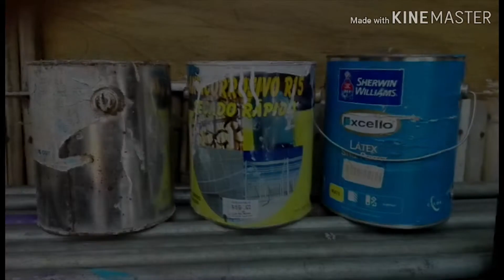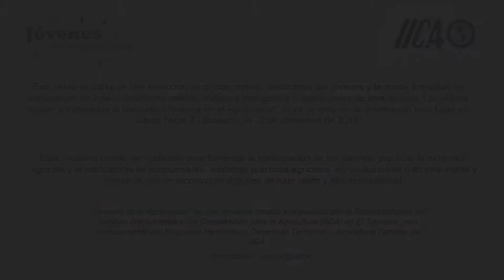Video Segundo Lugar 4 pasos para hacer una cocina Rocket con materiales reutilizados